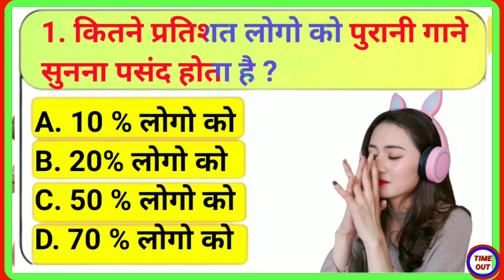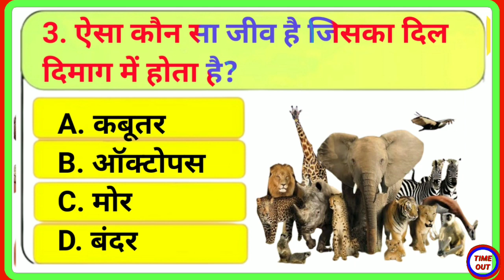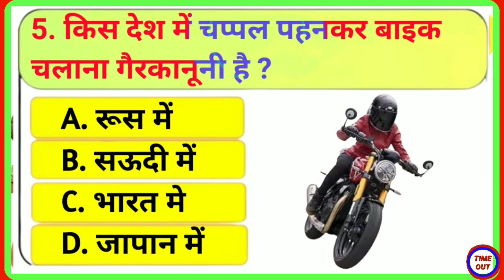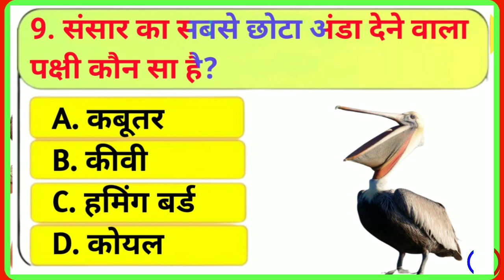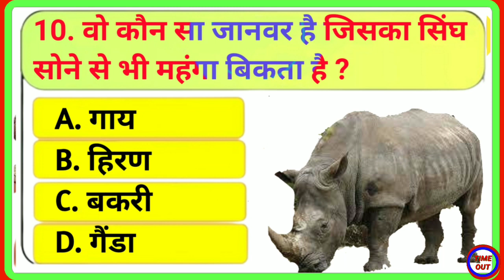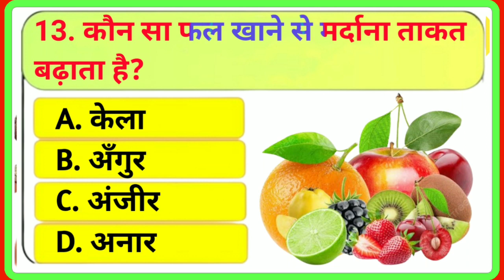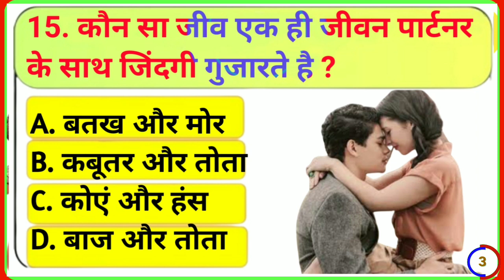पुरुषों के लिए सबसे शक्तिशाली फल कौन सा है || Intresting Knowledge || gk Quiz || Gk in hindi